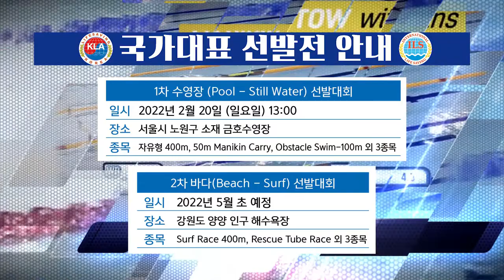KLA (사)대한인명구조협회 LifeSaving World Championships, 1차 선발전 (Pool – Still Water) 수영장 선발대회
1. 대회 일정 : 2022년 9월 28일 ~ 10월 2일
★ 대표선수 출국 9월 25일~귀국 10월 1일
2. 대회 장소 : Italy-Riccione
3. 국가대표 선발 인원 : 남자 6명, 여자 6명
★ 참가자격: 만 16세 이상 대한민국 국민

2032년 호주에서 개최되는 하계 올림픽에 LifeSaving Sport가 시범종목으로 채택될 가능성이 매우 높은 인명구조에 관련된 스포츠 종목 국가대표 선발 경기 참가 안내입니다.
장기적으로 한국에서도 LifeSaving Sport 선수를 육성하기 위한 대회입니다. 선발된 선수들은 2022년 대회에만 참가하는 것이 아니라 매년 국제대회에 참가할 기회를 줌으로 LifeSaving Sport를 한국에서도 활성화하기 위한 노력의 일환입니다.
KLA(대한인명구조협회)에서는 10년 전부터 LifeSaving World Championships 국제대회에 참가하면서 경기 운영 및 능력을 계속 극대화시키고 있습니다.
2022년에는 Italy의 Riccione에서 개최되는 국제경기에 참가할 국가대표 선수를 선발하여 전지훈련을 통해 실력을 향상시키도록 할 계획입니다.

가. 1차 선발전 (Pool – Still Water) 수영장 선발대회
⦁ 일자
2022년 2월 20일(일요일) 14:00~18:00
⦁ 장소
서울시 노원구 금호수영장(코로나19에 따라 장소는 변경 가능)

나. 2차 선발전 (Beach – Surf) 비치(바다) 선발대회
☆ 1차 선발된 선수들을 대상으로 2차 대회에 참가할 수 있습니다.
⦁ 일자
2022년 4월 ~ 5월 초(추후 통보) 주말 계획
⦁ 장소
 강원도 양양 인구 해수욕장